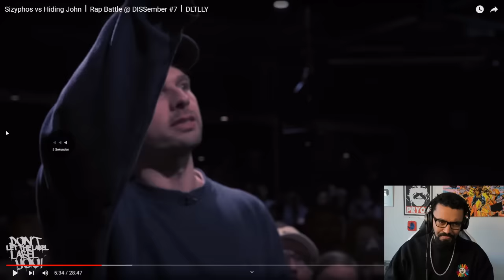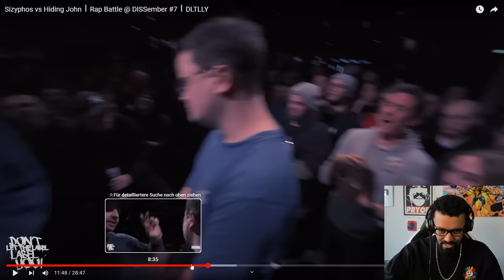SSYNIC MACHT AUGE: HIDING JOHN VS SIZYPHOS (DLTLLY)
TAIPAN:10% aufs komplette Sortiment mit dem Code: SSYNIC10